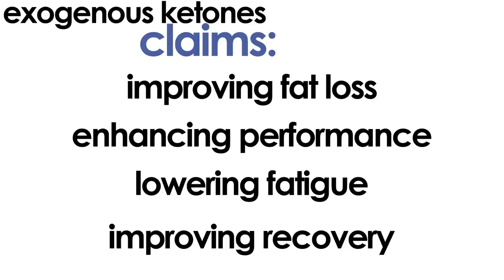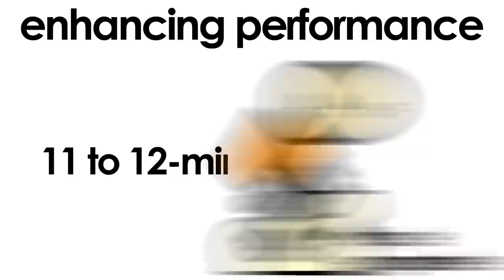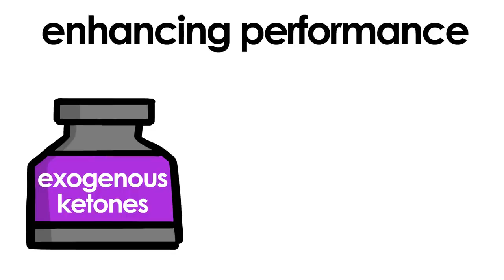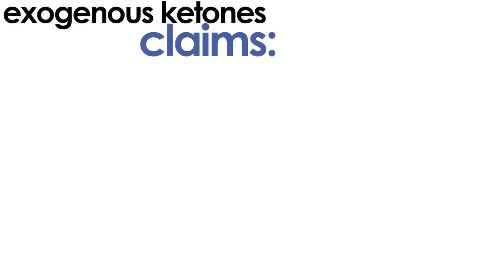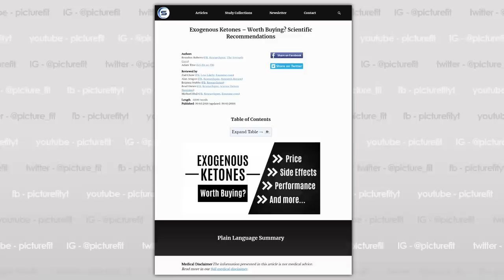Ketone Supplements - Do They WORK?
Exogenous ketones have become a popular supplement in the past few years, thanks largely to the surging rise of the ketogenic diet. Promised to deliver much of what the keto diet can offer but without the consistent need to restrict carbs, ketone supplements have become a marketing miracle in very short order. But does it live up to any of its hype? Fat loss? Ketosis? Performance? Let's find out.

Support PictureFit!

Come join PictureFit!

Awesome PF Patrons Wall:
Anime Jesus!
mr.awesome03
Hugo Håkansson